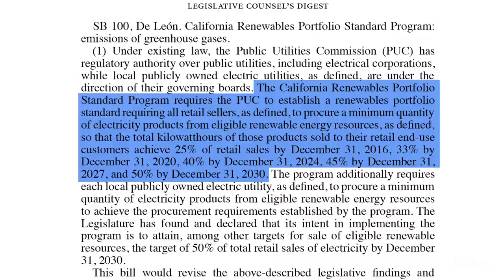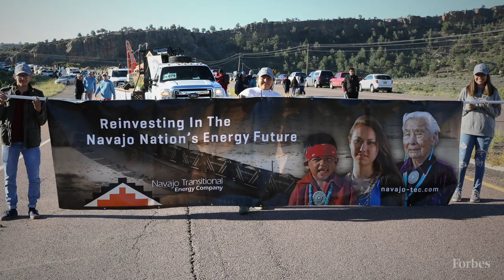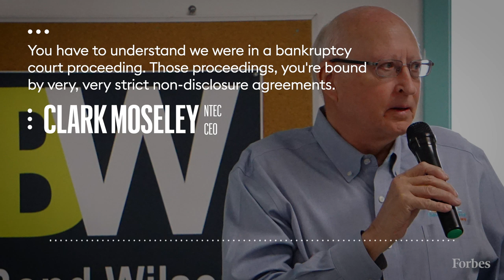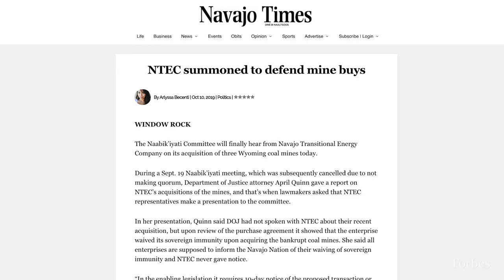How The Navajo Became America's Third-Largest Coal Producer | Forbes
Last August, NTEC announced a deal to acquire three enormous mines in Wyoming and Montana from bankrupt Cloud Peak Energy for about $100 million and the assumption of all cleanup costs. The acquisition increased NTEC’s coal output more than tenfold to nearly 60 million tons, 9% of total U.S. tonnage, making the Navajo America’s third-largest coal miner.

Tribal leaders were shocked. NTEC, although owned by the tribe, was set up as a semiautonomous organization. It wasn’t required to consult with the tribe on the purchase—and it didn’t. While NTEC plans to create revenue from this acquisition, it faces a decline in coal usage in the U.S. The inexorable death of the Navajo coal industry began nearly two decades ago, when California decided that power generated by burning coal was too dirty to use. Neighboring states followed that lead. Across the U.S., the amount of coal being burned in power plants is at a 42-year low.